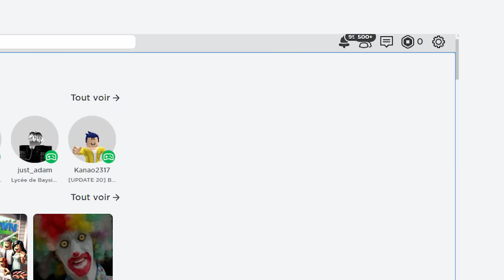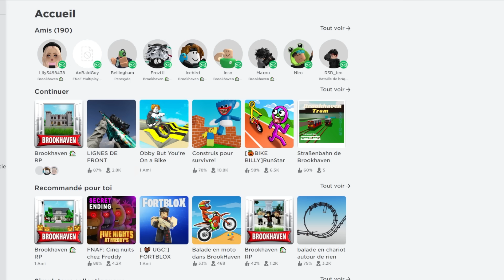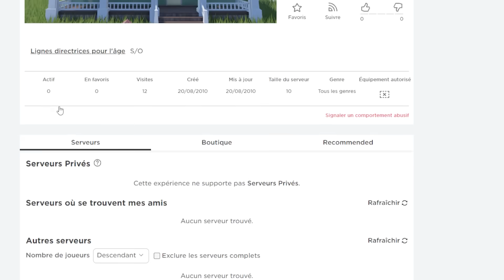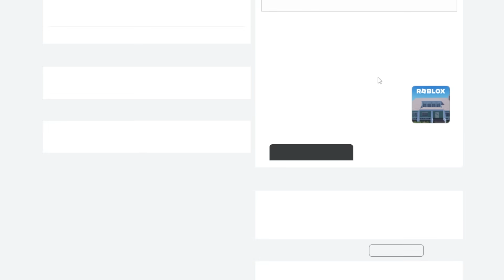NE L'AJOUTE JAMAIS en AMI sur Roblox